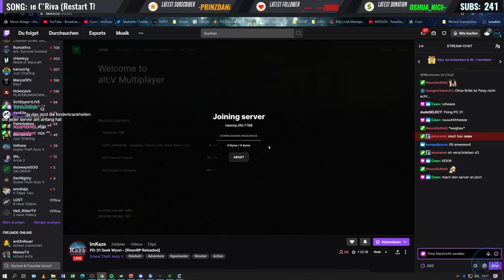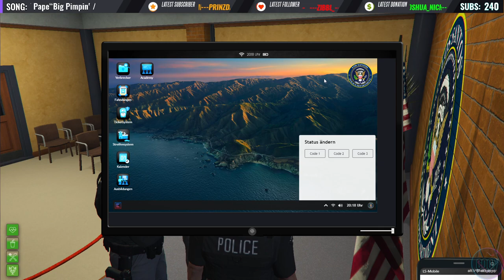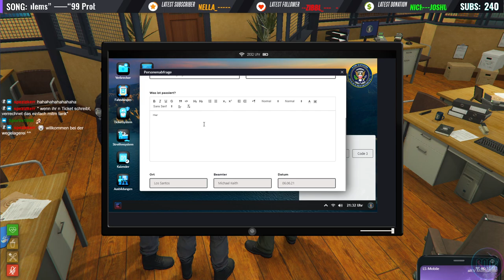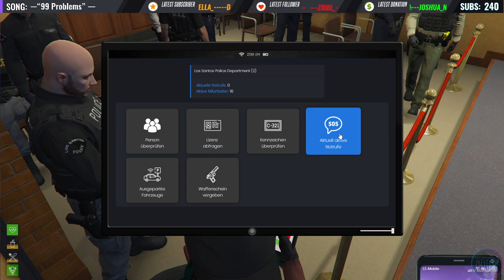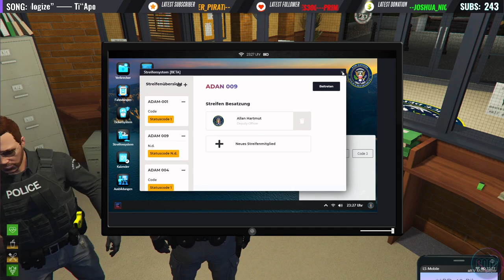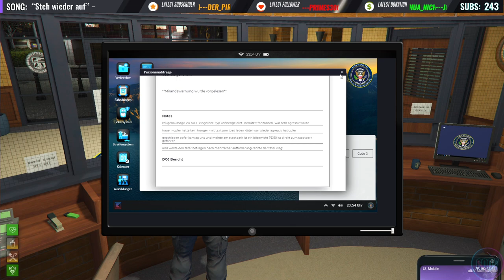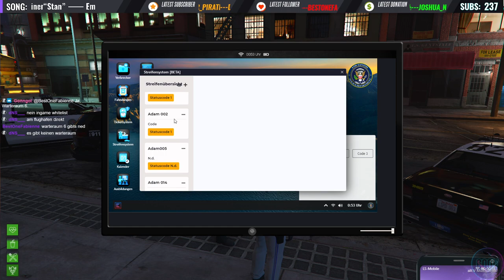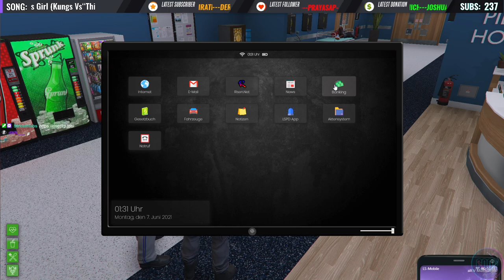[RisenRP Reloaded] Day2 MIKE KEITH im Revier